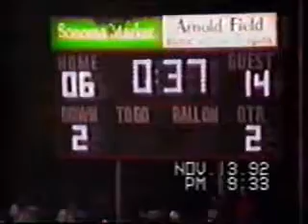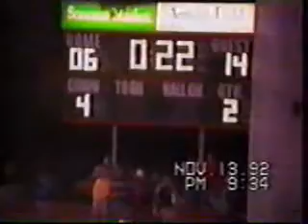Jesse - Game 2 - Reel 3